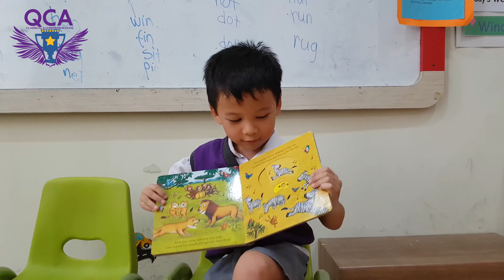Joel - 4 years old (Story Telling - October 2019)